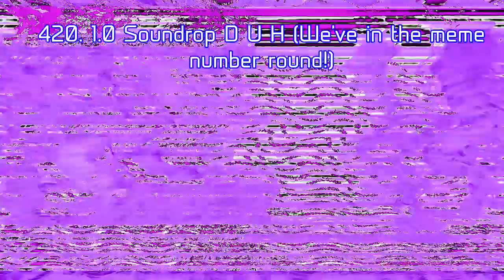DDOR Novi Sad Logo Render Pack V2 Rounds 411 to 420